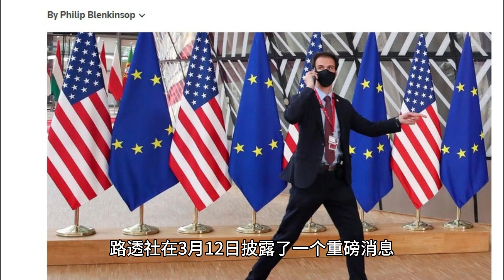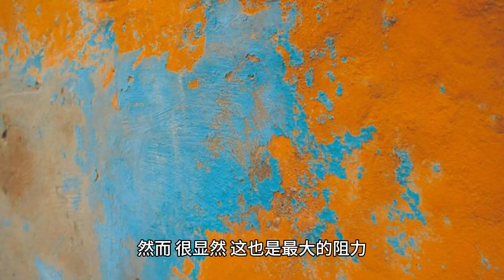乌军进入俄罗斯？普京遇到大麻烦！还是听中国的为上策！russia Ukraine Russo-UkrainianWar#nato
路透社在3月12日披露了一个重磅消息，称至少两个总部位于乌克兰的武装组织在社交媒体上表示，它们于12日“侵入了俄罗斯的西部边境”。
报道称，“俄罗斯自由军团”和“西伯利亚营”都在“电报”社交平台上宣布，已从乌克兰向俄罗斯发动了进攻。
“俄罗斯自由军团”在“电报”上说：“我们将一厘米一厘米地从（俄罗斯）手中夺回我们的土地。”

不知道大家看到这则消息是否感到震惊，但我看到后并没有感到特别奇怪。
为什么这么说呢？
两个原因：一是俄罗斯地广人稀，边境线不可能每个地方都实控，在这种情况下，只要有人愿意，越境并不困难；二是俄罗斯媒体3月3日报道称，俄罗斯印古什共和国在卡拉布拉克镇的反恐行动中，经过12个小时的浴血奋战，俄罗斯安全部队执法人员击毙了六名意图实施 "恐怖犯罪 "的嫌疑人，这则消息被俄媒体视为喜讯，但从另一个方面说也是俄罗斯国内的恐怖主义开始抬头。

一边是乌克兰的武装组织宣称要用这种游击的方式反击俄罗斯，另一方面俄罗斯国内恐怖主义开始抬头，这意味着什么呢？这意味着俄乌战争正在发生质变。

什么质变？俄乌战争正在从过去的大兵团作战转变为局部特种作战。说白了，就是现在北约支持的乌克兰顶不住俄军了，没有办法，于是美国北约和乌克兰采取了新的对俄作战策略。

一方面，乌军可能部分化整为零，一些原来本就是武装组织的乌军，可能以“游击队”的方式偷越俄罗斯边境，试图以小博大对俄罗斯境内地区采取恐怖主义式的行动，从而让俄罗斯无法全身心投入到对乌克兰的作战之中。没有办法，当大兵团作战已经无法与俄罗斯抗衡后，泽连斯基政府肯定会不择手段。

另一方面，我们也应该看到，俄乌战争不仅仅是俄罗斯输不起，美国北约也输不起，因为这次战争涉及到中东的政治经济秩序重组，这次重组是世界政治经济重组的一部分，也是一个重要的里程碑开端。在这种情况下，输赢将会产生战略性影响。
以美国一贯的做法，他会采取“特种作战”，利用俄罗斯境内的一些极端组织来给俄罗斯制造恐怖袭击的麻烦，说白了就是通过破坏俄罗斯的社会稳定和经济活动来打击俄罗斯，从而让俄罗斯无法集中对乌克兰的作战力量。

对俄罗斯和普京来说，这都是不小的挑战。国内打击恐怖主义的力量必须加强，否则内乱起来了，战场上不但打不赢，还伤社会信心乃至军心不稳。至于乌军转变斗争策略，对俄罗斯来说必须做好边境城市和乡村的防范工作，否则也会导致社会不稳定，从而影响乌克兰战场。这样的大麻烦，普京必须严阵以待，全力应对！

俄罗斯该如何应对美北约和乌军的新战法？！

俄乌战争打到现在，俄罗斯已经拥有了较大的优势，但这种优势还不足以让战争显现出摧枯拉朽的状态。之所以乌克兰明显已经顶不住了而俄军还无法势如破竹，最重要的原因有两个：

一是俄罗斯本身的国力决定了，他已经不再是苏联时期的工业战争机器，所以哪怕他占据了很大优势，依然无法快速向前推进。

二是俄罗斯本质上面对的不是乌克兰，而是整个北约，虽然北约有些体力不支，但瘦死骆驼比马大，代理人战争打不过之后，实际上北约已经处于了“灰色”下场状态，连F35都参与了局部军事行动，连法国都叫嚣着要派兵进入乌克兰与俄军打仗，这就意味着俄罗斯不可能摧枯拉朽。

俄军占据了优势，暂时没办法快速推进；美北约不能下场，支持乌克兰又打不过俄罗斯，于是美国和乌克兰就开始采取针对俄罗斯的非常作战手段来试图阻止俄军前进的步伐。

那么，对俄罗斯来说该如何应对这样的局面呢？

其实，并没有什么取巧的办法，就是领土以内能否守得住，在乌克兰作战需要继续向前突破取得更大战果。守不住不行，突不进也不行。既然是战争，当然没有什么不能用的手段，对俄罗斯来说必然要面临这样的状况。

所以，对普京来说，现在必须在稳住国内的情况下，在战场上以更快地速度向前突破和推进。说得直白一点，俄乌战争冲突的战场距离俄罗斯本土越远，俄罗斯就越安全，反之风险就越大。这种情况下，俄罗斯就必须加大力度向前推进，以更快地速度向基辅靠近。可以毫不夸张地说，俄罗斯只有拿下了基辅，才算是彻底掌握了东欧政治经济重组的主动权，现在只是在战场上获得了整体优势，但这种优势还不足以化作战略层面的胜势。

所以，现在对俄罗斯来说，已经没有什么更好的选择了，只能以更快的速度向前突进。然而，要想快速突进，就得有相应的作战手段。接下来，才是真正考验普京的时候，能不能以更快的速度向乌克兰中西部推进战场，关乎俄罗斯能否把现在的优势最终转化为战略上的胜势！

中国的提议才是上上策，可惜俄罗斯没法走！

对于俄乌战争，中国并未站在任何一方，为了阐明中国在乌克兰危机问题上的态度，中方还专门发布了相关立场文件，把中国的立场以及中国的解决方案摆上了桌面。

3月11日，外交部发言人汪文斌在例行记者会上表示，在乌克兰问题上，中方始终秉持客观公正的立场，积极劝和促谈。习近平主席提出的“四个应该”是中方推动政治解决乌克兰危机的根本遵循。中方支持适时召开俄乌双方认可、各方平等参与、对所有和平方案进行公平讨论的国际和会，期待欧洲大陆早日恢复和平稳定，愿继续为此发挥建设性作用。

大家发现没有，中国的方案有一个非常明确的特点，那就是相关国家坐下来谈，在全球的注视下把问题谈清楚，把各方的关切都拎出来讨论落实，最后和平解决问题。那么，在乌克兰危机上中国的建议最核心的点就是，以俄乌为主体，然后包括欧盟在内的相关国家，一起把各自的关切谈清楚，然后达成共识和协议。中国的立场文件当中，唯一的一点就是把美国的霸权主义给去掉。然而，很显然，这也是最大的阻力，中国的提议虽然是对彼此都有利的上上策，却是俄罗斯无法单方面能向前走的路。

对俄罗斯来说，北约的威胁不去除，俄罗斯就不可能心安。相反，欧盟也不会安心。在这种情况下，只要美国这个“搅屎棍”不能被赶出去，谁也无法真的改变现状。中国的提议不但需要俄乌坐下来谈，包括欧盟和美国都得坐下来，但现在看这显然不可能。

俄罗斯无法单方推进怎么办？只能战场上见真章。可以毫不夸张地说，除非俄罗斯打得美北约不得不和谈，否则乌克兰危机根本无法解除。当然，美北约的目标是战斗到最后一个乌克兰人！所以，接下来的战争恐怕更加惨烈，但双方都退无可退！

全球政治经济秩序重组，作为大国，越晚下场越好，就像二战时的美国那样！